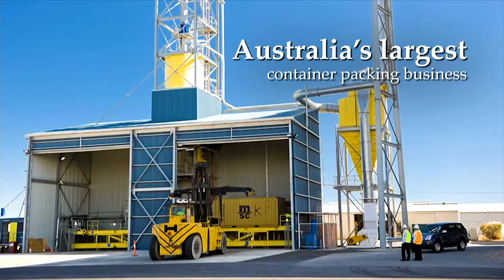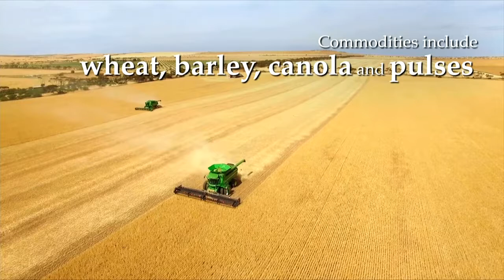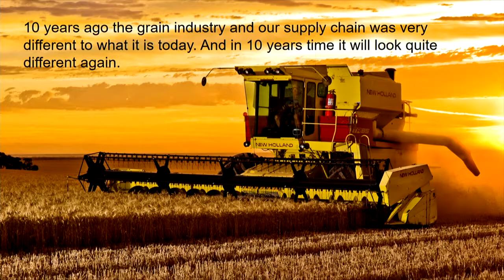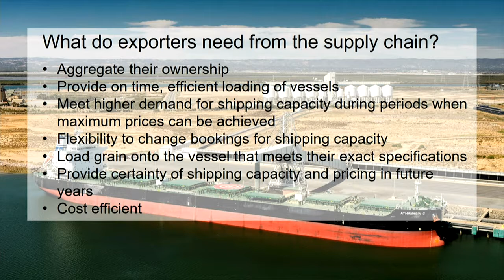Tim Krause Viterra Creating value for growers in a competitive global grain market